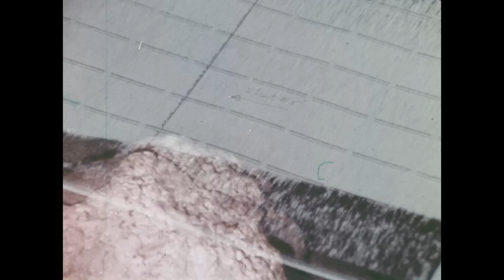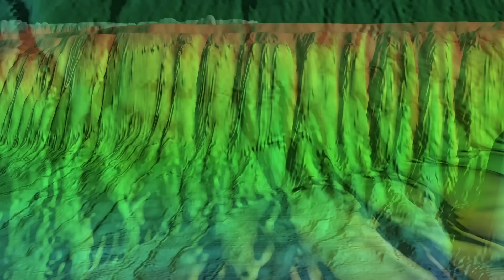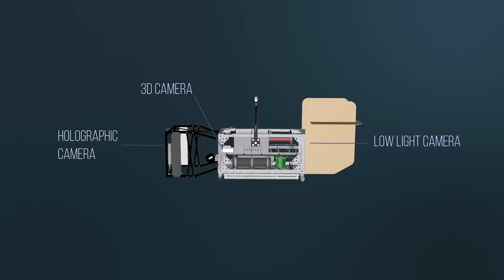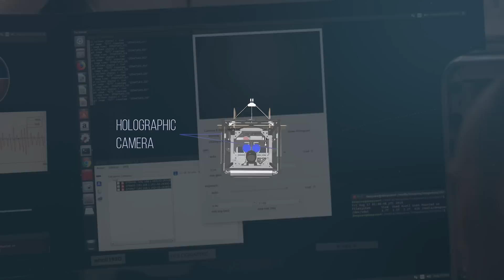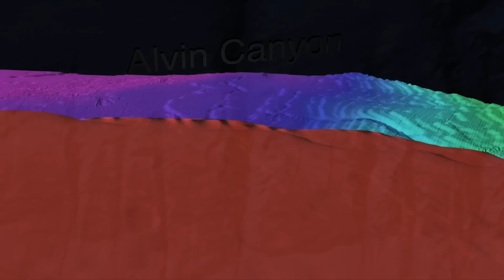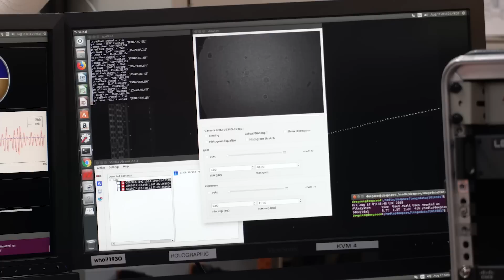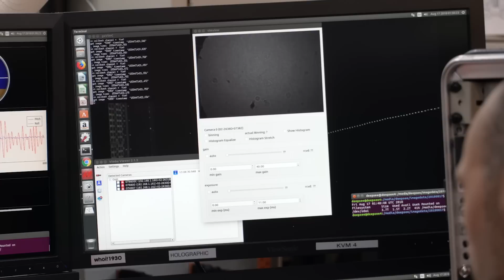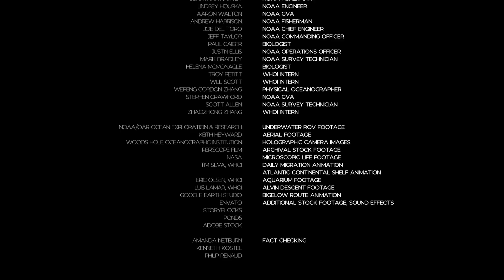Ocean Encounters: A Window into the Twilight Zone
Woods Hole Oceanographic Institution oceanographer Andone Lavery and her team of scientists and engineers have created the ultimate tool for exploring the largest, least known habitat on Earth—the Ocean Twilight Zone, a layer of the ocean beyond all but the dimmest sunlight. What they find might change our understanding of deep-ocean life.

Written and Directed by Jennifer L. Berglund
Supervising Director and Writer Nick Stringer
Edited by Danielle S. Myers and Jennifer L. Berglund
Narrated by Jackie Mahon
Music and Sound Design by Travis G. Pullman

Chief Scientist, Andone Lavery

Shot on Location aboard The NOAA Ship Henry B. Bigelow

This film was made possible by a generous grant from The National Geographic Society
And supported in part by The Ocean Twilight Zone Project